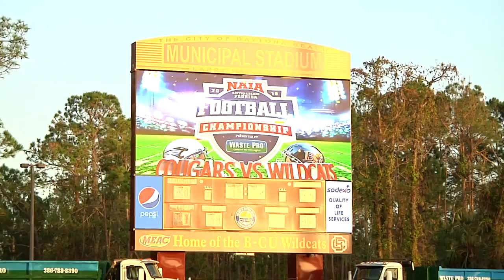USF 38 vs Baker 17 | National Championship Highlights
KANSAS CITY, Mo. – After winning its first-ever title in a 38-17 victory over Baker (Kan.), the Cougars of Saint Francis (Ind.) conclude the 2016 season at No. 1 in the NAIA Football Coaches' Top 25 Postseason Poll. The Cougars swept all first-place votes with 288 total points to earn their first No. 1 ranking since 2006.

USF NAIA Ratings notes . . .
• USF finished the regular season with six consecutive No. 4 rankings, seven this season
• This is USF's 208th Top 25 ranking, all in the last 18 seasons starting in 1999
• USF has been ranked in 208 of the last 220 NAIA Top 25 Coaches Ratings
• This is USF's 24th consecutive Top 25 ranking.
• This is USF's 16th consecutive Top 5 ranking.
• This is USF's 120th Top 5 ranking overall
• This is USF's 21st consecutive Top 10 ranking.
• This is USF's 177th Top 25 Top 10 ranking.
• USF rose from No. 5 to No. 4 in 4th regular season poll on Oct. 10.
• USF is now 30-4 when ranked No. 4 in the Top 25.

Top 25 Highlights (historical information dates back to 1999)
• The University of Saint Francis (Ind.) earns its fourth all-time No. 1 rating in the NAIA Football Coaches' Top 25 Poll, after making history by defeating Baker (Kan.) 38-17 to bring home the first-ever football title for the program. The Cougars captured all 13 first-place votes and 288 total points to earn the final No. 1 rating of 2016 season.
• Led by NAIA All-America wide receiver Seth Coate, who recorded three touchdown receptions in the title game, the Cougars ended the season with a 13-1 final record. Saint Francis' only loss this season came at the hands of defending national champion, Marian (Ind.).
• USF has won 13 consecutive games when ranked No. 4 and playing away (road/neutral) . . . and is 13-2, 2-2 in NAIA FCS games in road/neutral field games.
• USF finished 2016 7-0 in away/neutral field games, a USF record, and the Cougars have won 12 consecutive away/neutral field games over the last two seasons.
• USF posted its 4th 13-win season.
• USF is 6-0 against Heart of America Athletic Conference (HAAC) opponents.
• USF Head Coach Kevin Donley is 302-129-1, a career .700 winning percentage, in 38 seasons as a collegiate head coach.
• Donley is 188-44-0 in 19 seasons at USF, an .810 winning percentage.
• Donley is 29-20 in NAIA FCS games, a .592 winning percentage.
• USF is 27-15 in NAIA FCS games, a .643 winning percentage.
• USF has won 6 of its last 7 NAIA FCS games.
• USF was the first NAIA Top 25 team to beat Baker in 9 games against Top 25 teams in 2016.